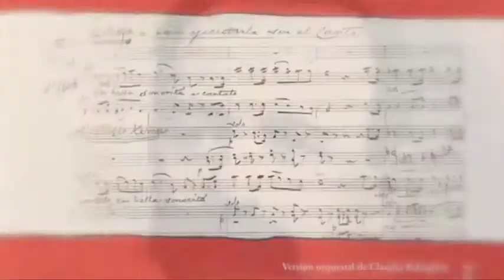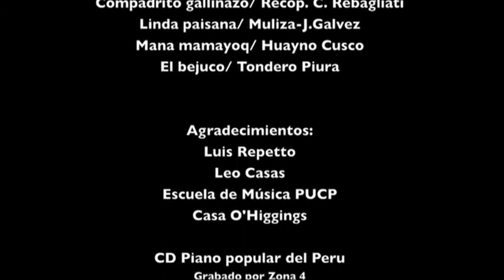Mundo Azul - Homenaje a Doris Gibson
MUNDO AZUL Piano popular del Perú. Este CD se incluye en la edición 2196 del jueves 1° de setiembre.